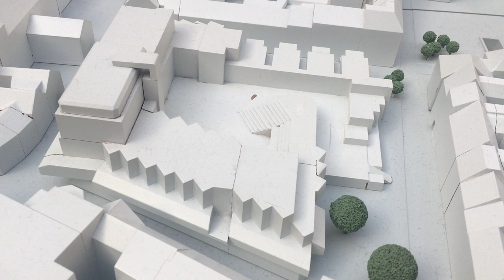Hochschule für Musik und Tanz | Ausschnitt aus dem Kölner Stadtmodell | Hochschulbauten in Köln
Köln ist eine Architekturstadt, in deren vielfältiger Baukultur auch die öffentliche Hand eine prägende Rolle spielt. Mit ihren zahlreichen Hochschulen ist die Stadt Köln einer der wichtigsten Bildungsstandorte Westdeutschlands. Insbesondere im 20. Jahrhundert haben die unterschiedlichen Institutionen wesentlich zur Stadtentwicklung beigetragen. Die Geschichte ihrer Standorte und Bauten bildet hierbei sowohl die stadtpolitischen Intentionen als auch die Strömungen der Architekturgeschichte ab.

Hand in Hand haben nun Architektur- und Kunstgeschichtsstudierende im Rahmen einer gemeinsamen Seminararbeit der Universität zu Köln und der TH Köln eine Ausstellung zu diesem Thema erarbeitet. In der sowohl realen, als auch virtuellen Schau werden diese Themenfelder am Beispiel der Bauten der Universität zu Köln, der TH Köln, der Deutschen Sporthochschule Köln und der Hochschule für Musik und Tanz Köln in Texten, Modellen und Zeichnungen vorgestellt.

In Zeiten von Corona, da viele Kultureinrichtungen geschlossen sind, versuchen wir durch einen virtuellen Rundgang, kulturinteressierten Menschen trotzdem die Möglichkeit zu geben diese zu besuchen. Außerdem kann die Ausstellung nach vorheriger Online-Anmeldung und unter Einhaltung entsprechender Vorkehrungen vom 19. März bis 30. April 2021 im Forum der Stiftung für Kunst und Baukultur auch persönlich besucht werden. Der Eintritt ist frei.